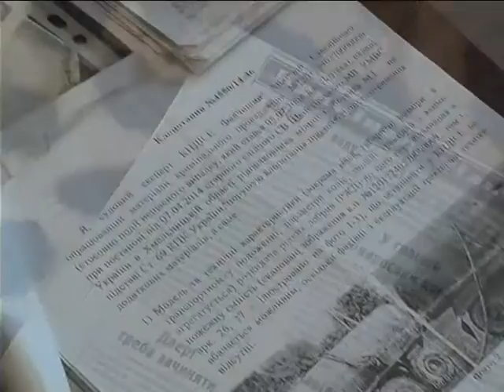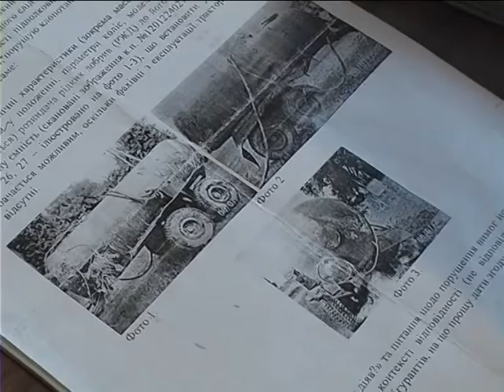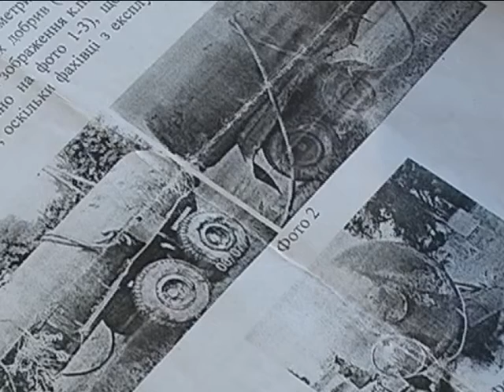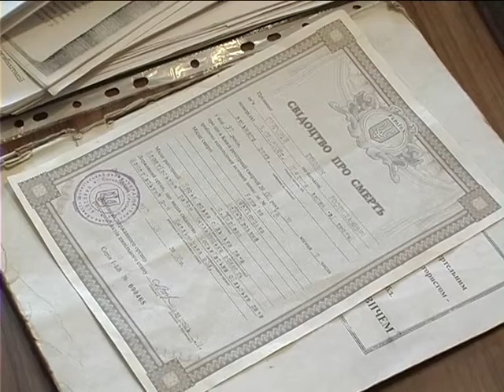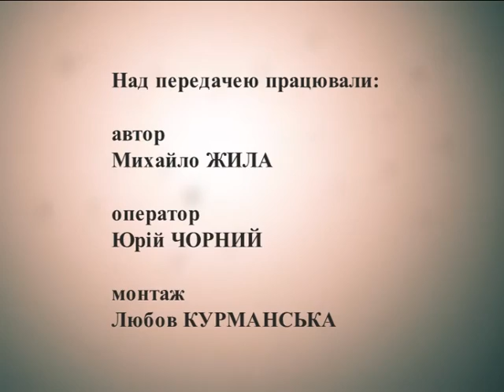Тіні забутих злочинів (Мати розслідує смерть сина)